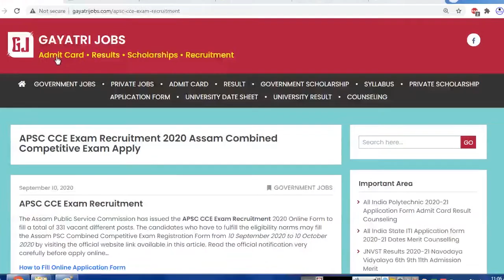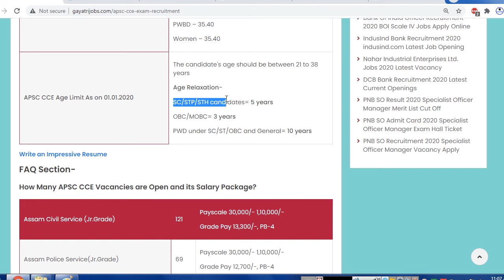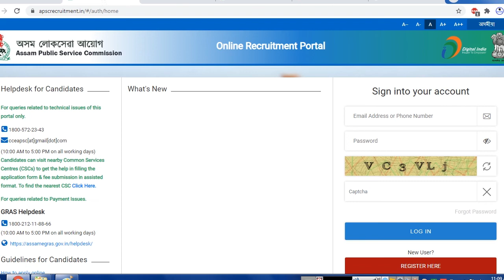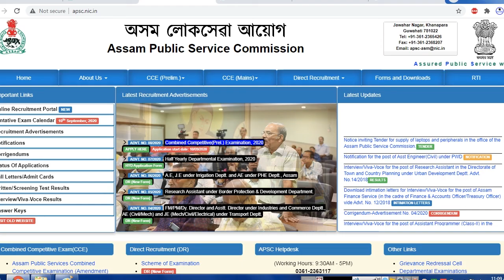APSC CCE Exam Recruitment 2020 Assam Combined Competitive Exam Apply Online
The Assam Public Service Commission has issued the APSC CCE Exam Recruitment 2020 Online Form to fill a total of 331 vacant different posts. Fill the Assam PSC Combined Competitive Exam Registration Form from 10 September 2020 to 10 October 2020 @